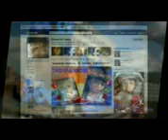JUNI 27_ 2011_mpeg4.mp4